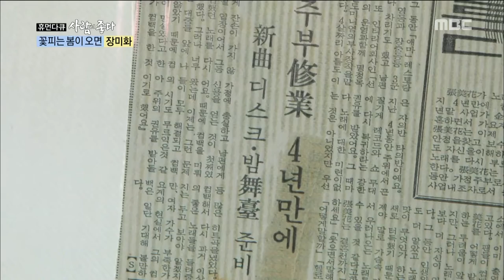[Human Documentary People Is Good] 사람이 좋다 - Single mom Jang Mi Hwa, story of hard work 20160227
Single mom Jang Mi Hwa, story of hard work

싱글맘 장미화, 하루 12곳 무대 뛴 사연